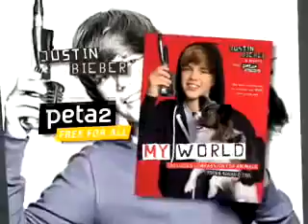Justin Bieber loves dogs (photoshoot)